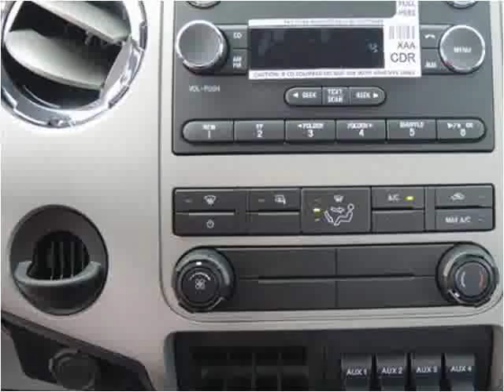2015 Ford F-750 New Cars Manassas VA